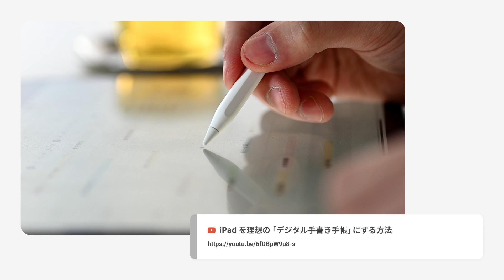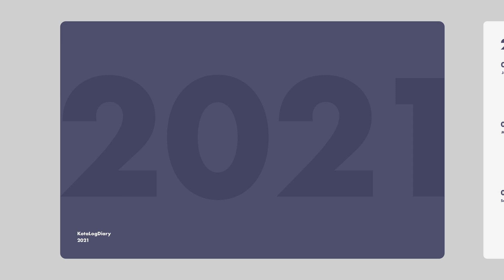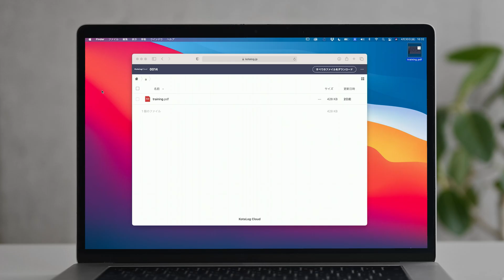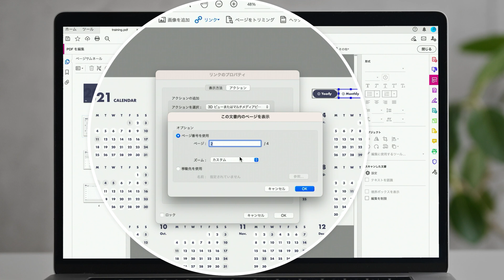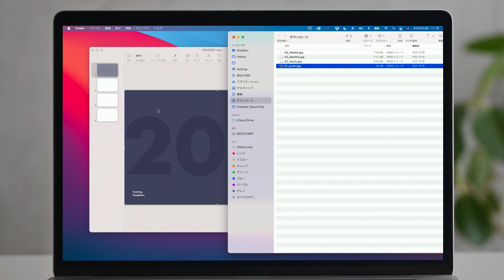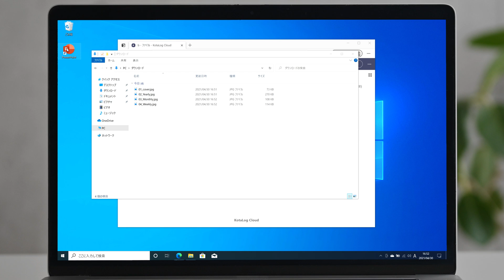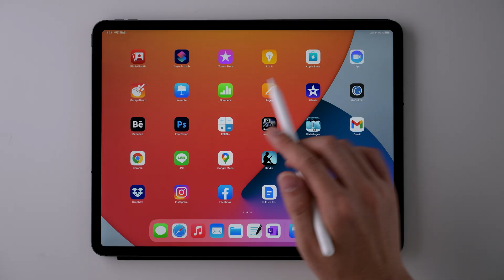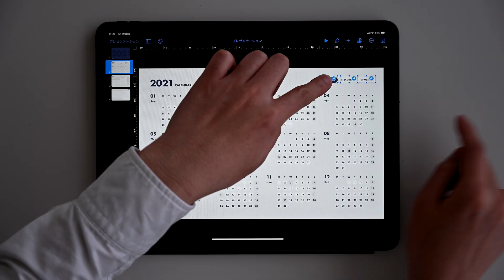GoodNotes 5用リンク付きデジタルプランナーの作り方 / iPadノート・手帳術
今回はリクエストの多かった「GoodNotes 5用リンク付きデジタルプランナーの作り方」です。Macでも、Windowsでも、iPadでも作っていただけるように、4つの作り方をご紹介します!

［ 目次 - Index- ］
  0:00　プロローグ
  2:00　(1) 仕組みについて
  3:49　(2) 練習用テンプレートのダウンロード
  4:39　(3) 4つの作り方
  4:45　① SketchとAcrobat DCで作る方法
  9:04　② MacとKeynoteで作る
12:20　③ WindowsとPowerPointで作る
15:23　④ iPadとKeynoteで作る
18:40 　エピローグ